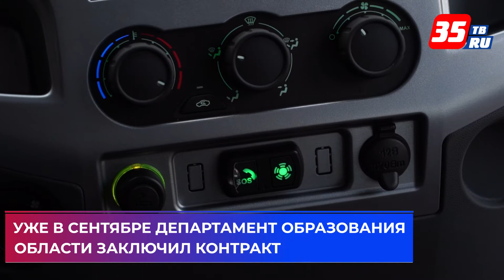Дети из Лодейки поедут в школу в соседнюю деревню на новом автобусе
Новый автобус ГАЗ будет возить детей в соседнюю деревню Благовещенье за 25 км. Напомним, в августе в деревне Лодейка Великоустюгского района сгорело здание Большевистской школы. В здании располагался и детский сад. Всего там обучались 6 школьников и один ребенок дошкольного возраста. Губернатор тогда поручил обеспечить подвоз детей к ближайшему учебному заведению. Уже в сентябре Департамент образования области заключил контракт на поставку школьного автобуса на сумму более 1,5 млн рублей. Автобус доставили в район. На учебу в Благовещенье будут ездить пять ребят.